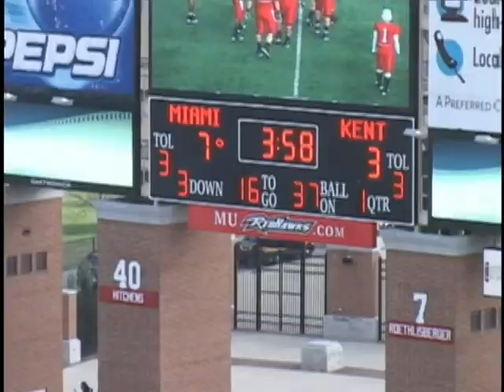Brian Lainhart #31 Kent State Football Highlights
Brian Lainhart Kent State Highlights.